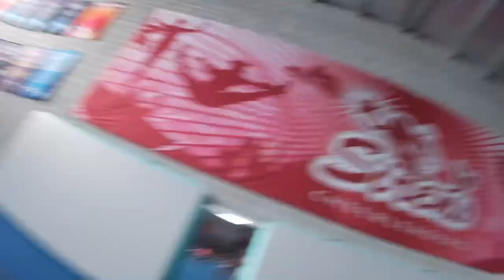Cheerleading open gym vlog! New tumbling skills!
Join us for open gym!  Some super exciting new tumbling skills and some fun stunting :)